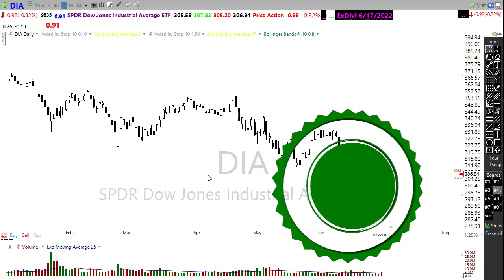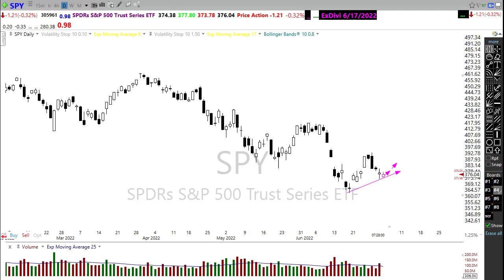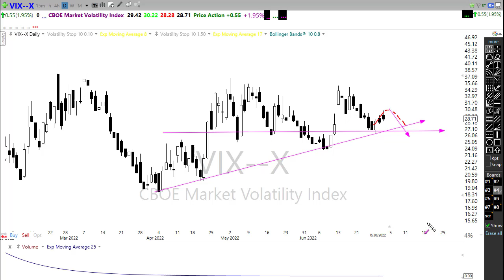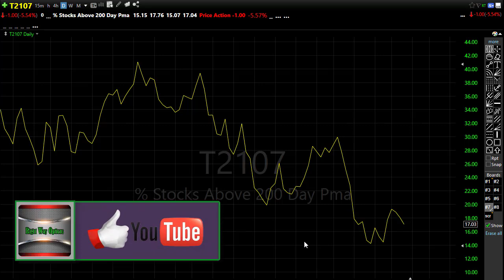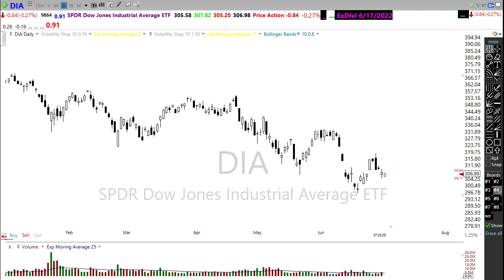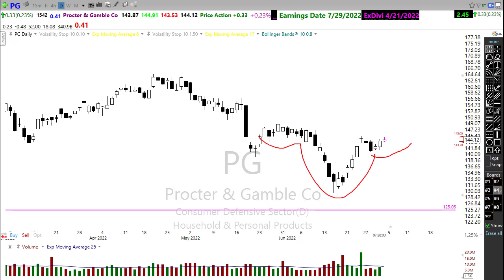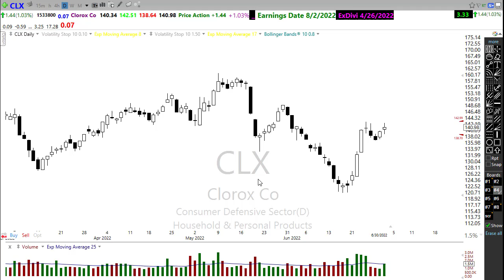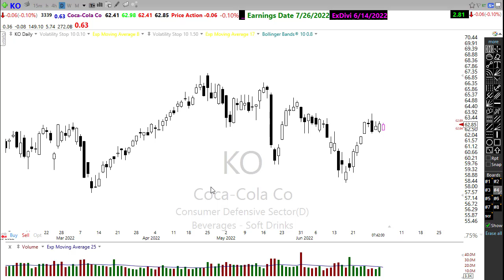Morning Market Prep | Stock & Options Trading | 7-1-22